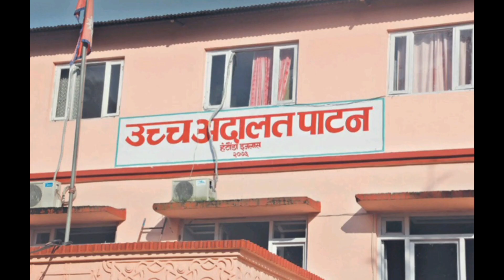सन्दिप लामिछाने बिरामी जेल भित्रै उपचार हुँदै || Sandeep Lamichhane Latest News || Sandip Lamichane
Sandeep Lamichhane, the former captain of the Nepali national cricket team, has fallen ill. Sandeep Lamichhane's lawyer Saroj Krishna Ghimire said that he fell ill due to mental stress.